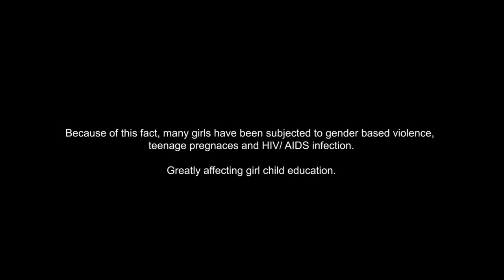MARIA KRISTU; The Buumba Story TRAILER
Torn between her pursuit to achieve her dreans and the doctrines of the maria kristu church, Buumba will learn that freedom comes at a price.